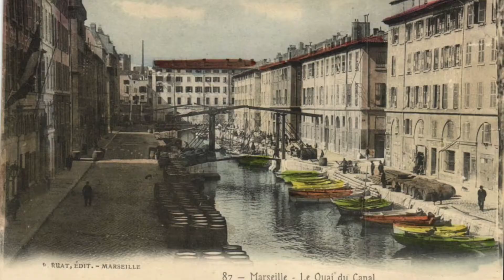LE CANAL DE LA DOUANE (MARSEILLE)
expliqué par Gabriel CHAKRA